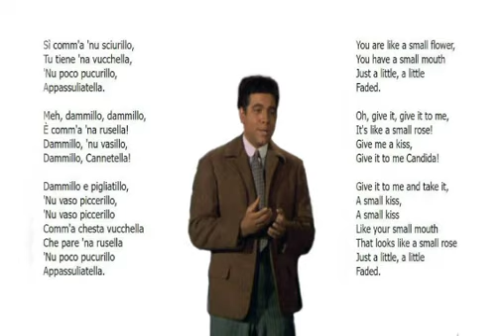Mario Lanza...A vuchella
Recorded in 1951 for the movie The Great Caruso.
Conductor...Constantine Callinicos
Composers...Tosto-D'Annunzio